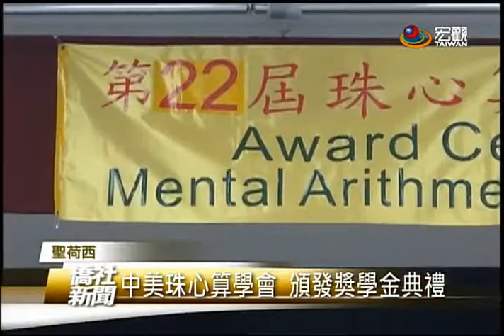第22屆珠心算檢定證書及獎學金頒獎典禮—宏觀僑社新聞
中美珠心算學會舉行"第22屆珠心算檢定證書及獎學金頒獎典禮"。密爾比達市市長艾和諧、加州眾議員朱感生等人全都親自到場為學生頒獎。當天學會還同時宣布將從7月24號開始舉行「世界盃三算全能競賽」以及國際教師的教學研討活動。
臺灣宏觀電視 黃本初 (編輯 何晏齊)